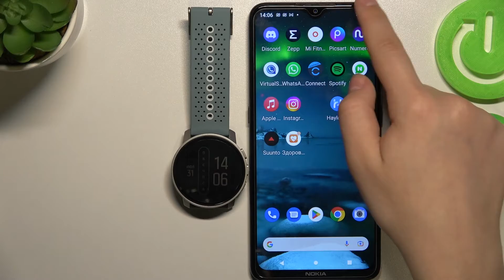Как отключить от андроид устройства часы Suunto 9 Peak / Отмена сопряжения на Suunto 9 Peak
В этом видео мы покажем, как часы  Suunto 9 Peak отключить от айфона. Если вы хотите отменить сопряжение айфона и ваших часов Suunto 9 Peak, то это видео вам поможет. Посмотрев это видео, вы без проблем сможете отключить часы Suunto 9 Peak от айфона.

Как отключить от айфона часы Suunto 9 Peak? Как отменить сопряжение с айфоном на Suunto 9 Peak? Как отключиться от айфона на Suunto 9 Peak?